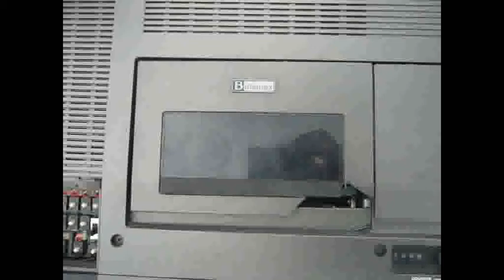Fred und Luna - Tanzakademie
Video: Vizudaru Nono
Titelvorschlag: Ariston Baton
Alle Rechte bei Equipe Nadaphysique